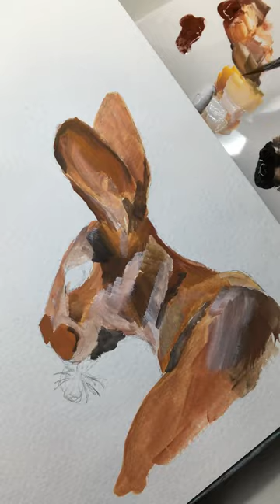Paul Rubens opaque watercolors Easter Bunny SHORTS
Just a little Easter painting to try out the Paul Rubens opaque watercolors. I'll  post a review video of those paints soon.

It helps my channel to be discovered and grow.

Get a FREE Skillshare trial, and check out my full length classes

*SUPPLIES
-Paul Rubens opaque watercolor